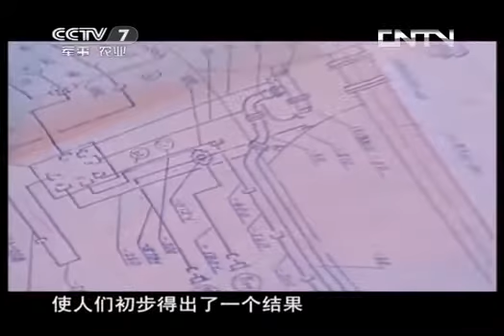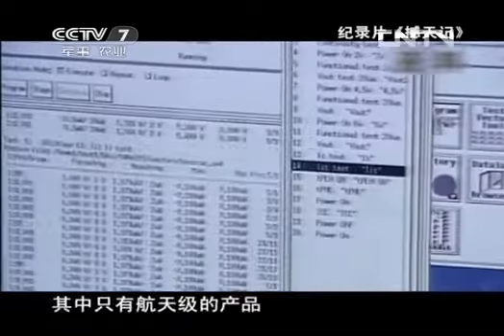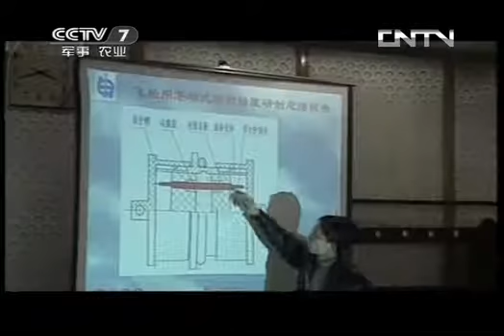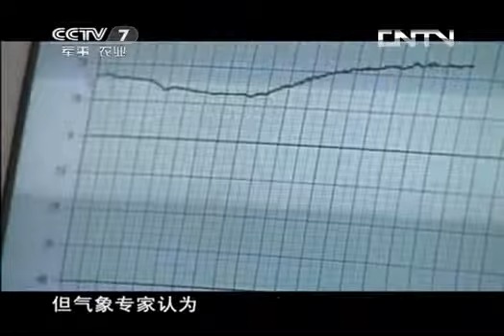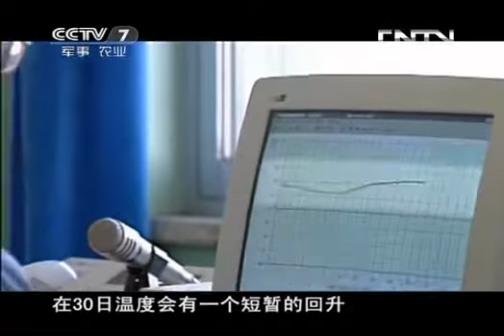和平年代 《和平年代》 20130612 飞天之路（二）